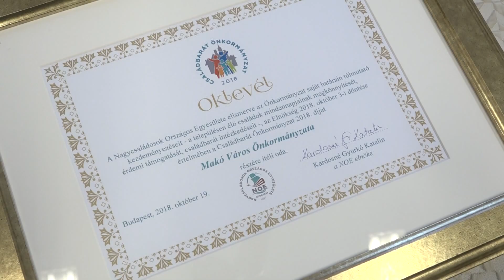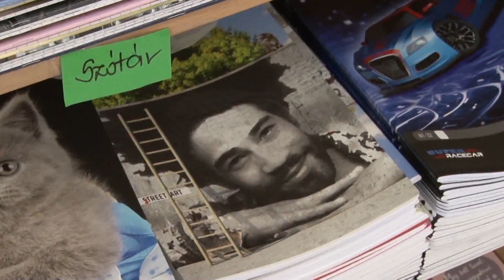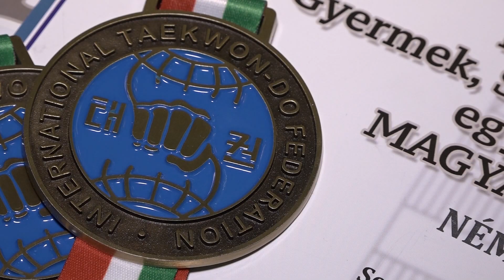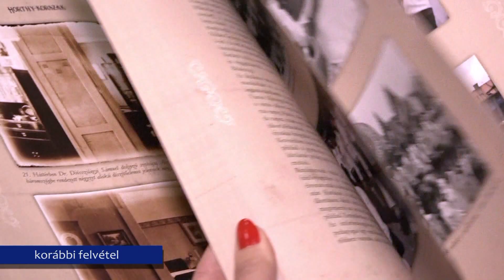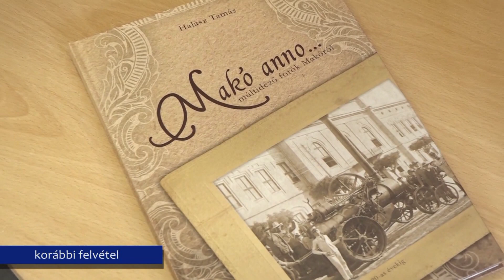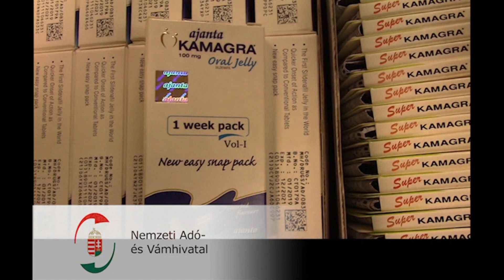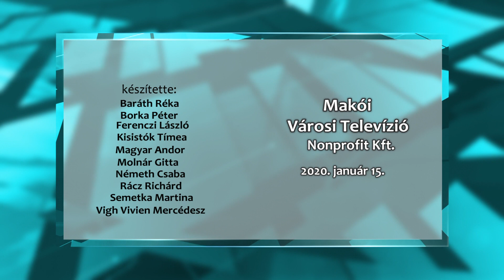Makói Híradó 2020.01.15.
- Január másodikán született meg az idei év első makói babája, Fejes Dániel
- Sport Élet a Makói Városi Televízió műsorában
- Gólzáporos mérkőzések a VII. Givaudan Labdarúgótorna nyitó hétvégéjén
- Rövid hírek
- Rendőrségi hírek